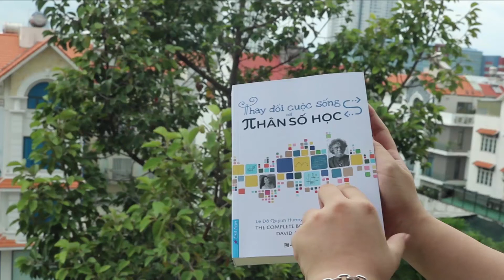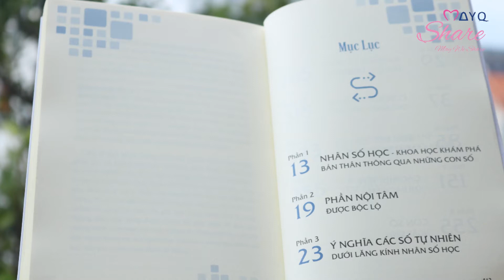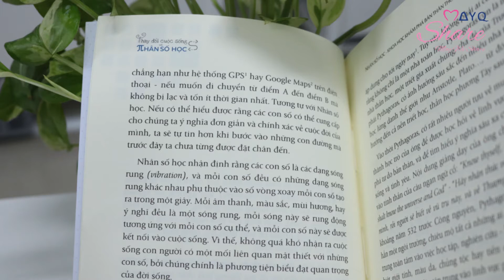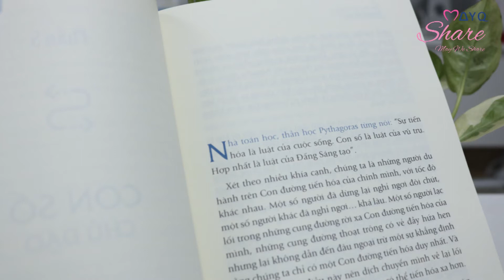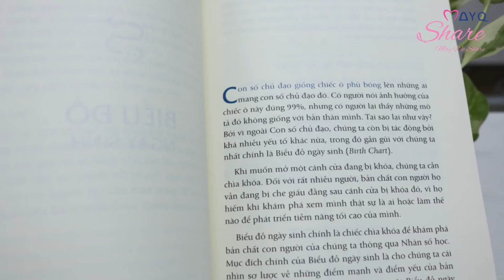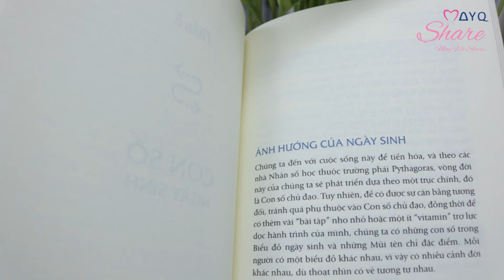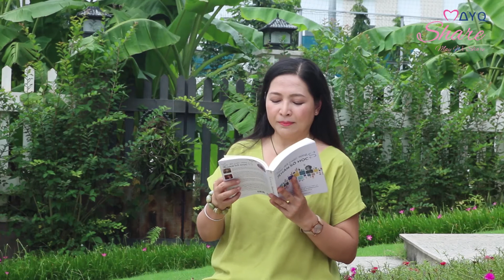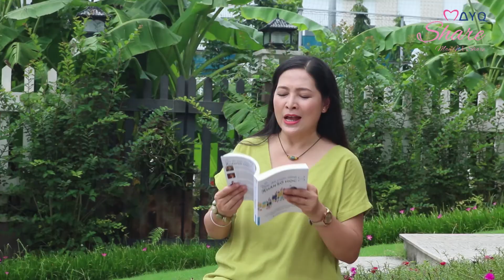Thay đổi cuộc sống với Nhân số học | First News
Cuốn sách Thay đổi cuộc sống với Nhân số học là tác phẩm được chị Lê Đỗ Quỳnh Hương phát triển từ tác phẩm gốc “The Complete Book of Numerology” của tiến sỹ David A. Phillips, khiến bộ môn Nhân số học khởi nguồn từ nhà toán học Pythagoras trở nên gần gũi, dễ hiểu hơn với độc giả Việt Nam.

Cuốn sách “Thay đổi cuộc sống với Nhân số học”mang lại đầy đủ những kiến thức quan trọng nhất mà người hứng thú với Nhân số học cần tìm hiểu. Sách bao gồm các kiến thức về ba thể trong một con người, con số chủ đạo, biểu đồ ngày sinh, các mũi tên chỉ đặc điểm, con số ngày sinh, chu kỳ 9 năm, ba giai đoạn và bốn đỉnh cao của đời người cùng ý nghĩa, sức mạnh của cái tên của mỗi người. Các kiến thức này được diễn giải, phân tích và đi kèm các ví dụ cụ thể.

Với mục đích đem Nhân số học trở nên gần gũi, dễ ứng dụng và mang lại những giá trị tích cực cho mỗi người trong đời sống, chị Lê Đỗ Quỳnh Hương mong rằng trong hành trình khám phá bản thân qua những con số, người đọc có thể hiểu về mình - hiểu được những thuận lợi và bất lợi mà mình gặp phải, từ đó tìm được động lực lớn để thay đổi cuộc sống. Giá trị của cuốn sách “Thay đổi cuộc sống với Nhân số học” nằm ở kiến thức tổng quan về Nhân số học và những lời khuyên sâu sắc để mỗi người có thể chuyển mình theo những hướng tích cực hơn như sống có lý tưởng, mở lòng, chăm chỉ, biết lắng nghe người khác, luyện tập thiền định, tập trung, sống có trách nhiệm, biết ơn và yêu thương…

Trong cuộc đời của mỗi con người, chúng ta thường phải mày mò, tìm kiếm con đường riêng cho mình mà không biết chắc con đường đó có phù hợp với mình hay không. Đôi lúc, chúng ta phải phải trầy trật, vấp ngã thậm chí lạc lối mới rút ra được kinh nghiệm, bài học. Nếu hiểu về Nhân số học, và thông qua những kiến thức nhất định về ý nghĩa và sự kết hợp của các con số, chúng ta có thể tự vạch ra cho mình một hướng đi tương đối cụ thể, giảm thiểu được các lần “thử và sai”, từ đó tìm được nhiều niềm vui, hạnh phúc, ý nghĩa trong cuộc sống.

Đó chính là thông điệp và mục đích lớn nhất mà tiến sỹ David A. Phillips và tác giả Lê Đỗ Quỳnh Hương mong muốn gửi gắm cho đông đảo bạn đọc.

📚 Kết nối với First News